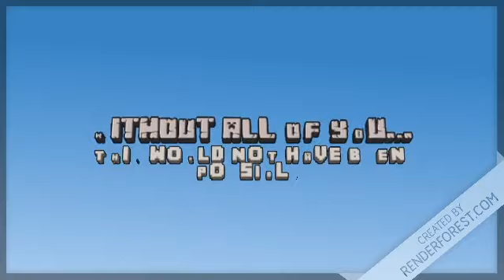Thank you for 300 Subs!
This, would not have been possible without the support I've had from all of you guys...I consider myself lucky to have people who have stuck by me since day one...and for that...I am grateful...200 was awesome...but...I never imagined getting to 300 would be this awesome! Lets keep going guys! 400 is our next goal and its just over the horizon!